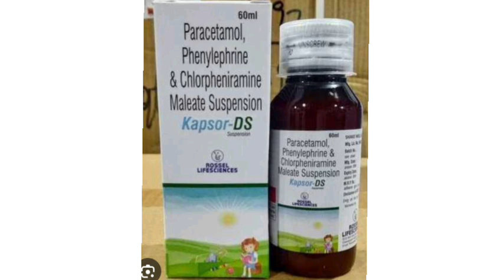Kapsor DS Suspension Syrup Paracetamol, Phenylephrine & Chlorpheniramine Maleate Suspension